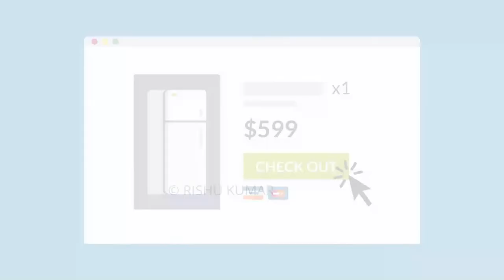ANIMATED BUSINESS EXPLAINER VIDEO- ENGLISH | PROMOTIONAL VIDEO | ADVERTISEMENT VIDEO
What we can help you with:
1. Converting your blog/article into Animated Video
2. Converting your PowerPoint Presentation into Animated Video
3. Customer Education Videos for your Business
4. Promotional and Explainer Video
5. Case Studies and "How-to" Videos
6. E-Learning Animated Video Production
7. Employee Onboarding Videos

We will handle everything (From Scriptwriting to Professional VoiceOver to Animation )